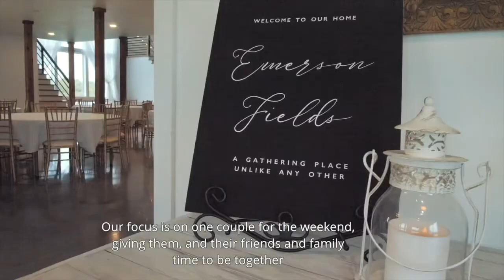Finding the Perfect Wedding Venue | Missouri Wedding Venue | Emerson Fields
A Missouri Wedding Venue located in North Central Missouri - perfect for Columbia, St. Louis, Kansas City, MO brides! Emerson Fields is a beautiful wedding venue in Missouri offering multiple outdoor ceremony options with a gorgeous, climate-controlled venue. We offer a modern farmhouse-style venue nestled in the countryside of Missouri. Your friends and family can come to celebrate with you, make memories, and spend quality time together during one of the most important days of your life.

Video Filming Credit: Major Films, LLC